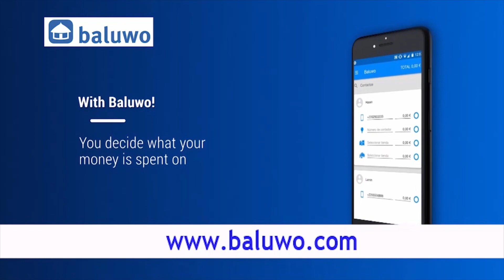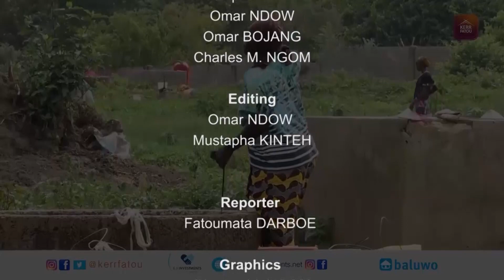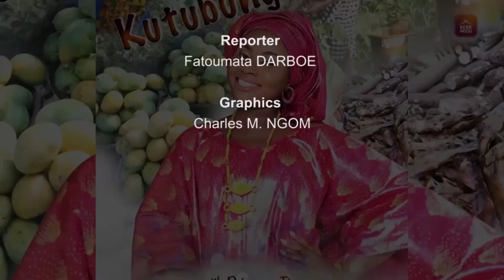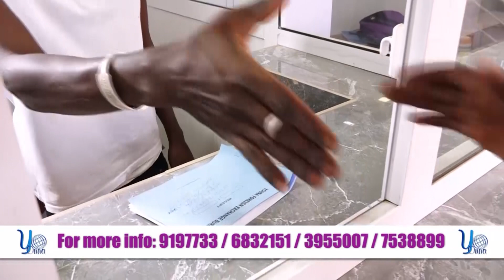Kutubung Daala SO3 EP16 at Brufut